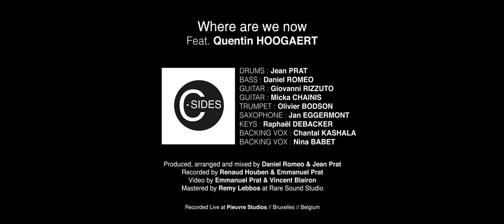C-Sides // "Where are we now" // David Bowie // Feat. Quentin Hoogaert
"Where are we now" feat Quentin Hoogaert

Special thanks to Universal audio

Drums = Jean Prat
Bass : Daniel Romeo
Guitar : Giovanni Rizzuto
Guitar : Micka Chainis
Saxophone : Jan Eggermont
Trumpet : Olivier Bodson
Keys : Raphaël Debacker
Backing : Chantal Kashala
Backing : Nina Babet

Produced, arranged and mixed by Jean Prat & Daniel Romeo with Universal audio plugins.
Recorded by Renaud Houben and Emmanuel Prat
Video by Vincent Blairon & Emmanuel Prat
Mastered by Remy Lebbos at Rare sound studios
Recorded live at Pieuvre Studios